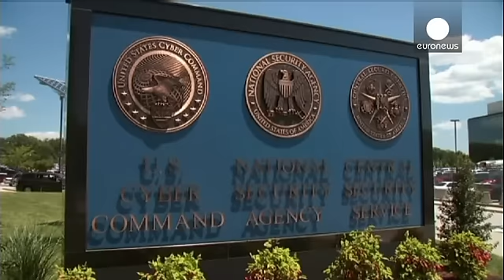سنای آمریکا به قانون آزادی رای مثبت داد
سنای آمریکا با لایحۀ «فریدام اکت» یا قانون آزادی موافقت کرد. لایحۀ مذکور که پیش از این و به منظور انجام اصلاحاتی در قانون میهن پرستی در مجلس نمایندگان تصویب شده بود، یکی از جنجالی ترین لوایح آمریکا طی ماههای اخیر است. در رای گیری قبلی، این لایحه در سنا رد شد اما روز سه شنبه، و پس از نزدیک به یک هفته بحث و بررسی قانون آزادی با رای مثبت ۶۷ سناتور آمریکا تصویب شد.

باراک اوباما، رئیس جمهوری آمریکا این لایحه را امضا کرده و به این ترتیب قانون فریدام اکت اجرایی می شود.